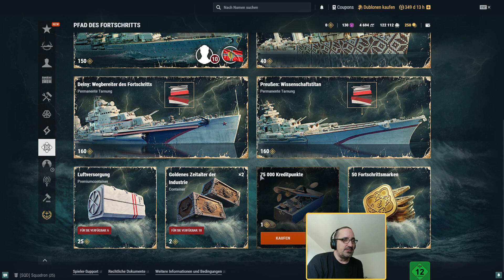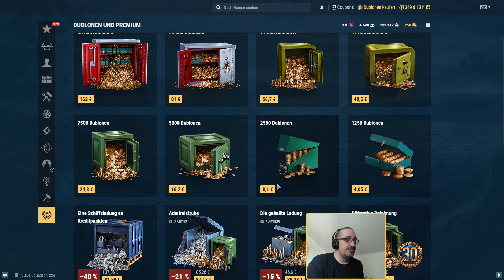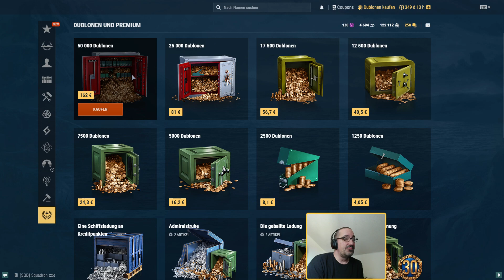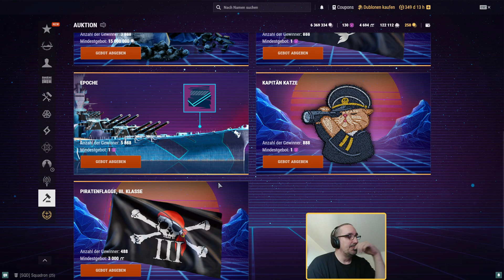World of Warships - Macht keinen Spaß wieder mal...